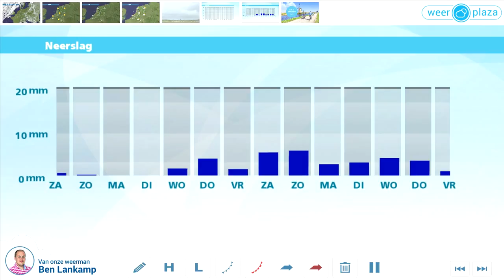Weerbericht vrijdagmiddag: Weekend wat minder warm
Het is zonnig en droog. In de kustgebieden ligt de temperatuur rond 29 graden, dankzij een noordelijke wind. Verder landinwaarts is het 30 tot 35 graden, in het zuidoosten lokaal nog iets hoger. Vanavond is het lang nog zomers warm en 's nachts komen de minima rond 18 graden uit. Morgen wordt het 27 tot 33 graden en zondag 24 tot 28 graden. Het blijft vrij zonnig en meest droog, heel misschien valt zaterdagochtend in het noorden een drup regen. Volgende week is opnieuw kans op (extreme) hitte.